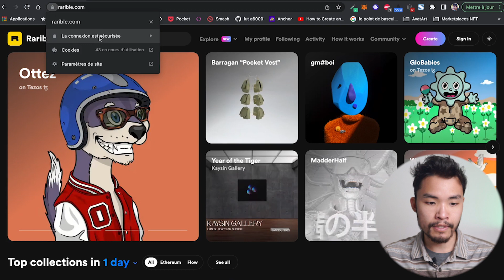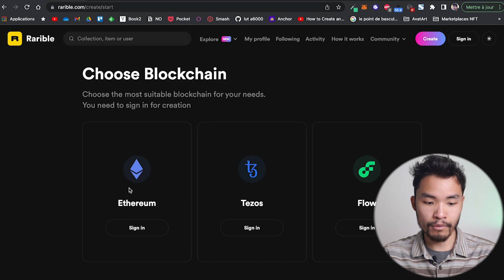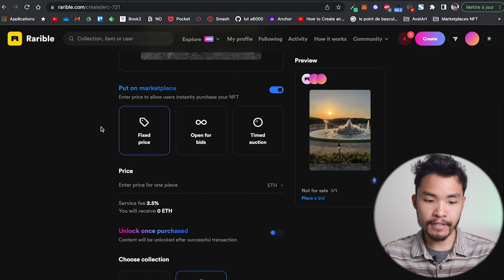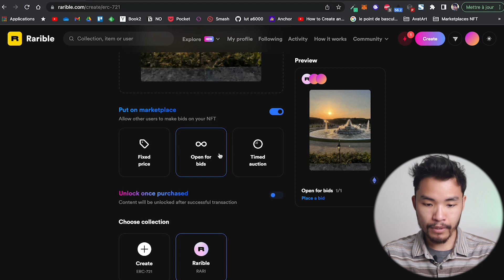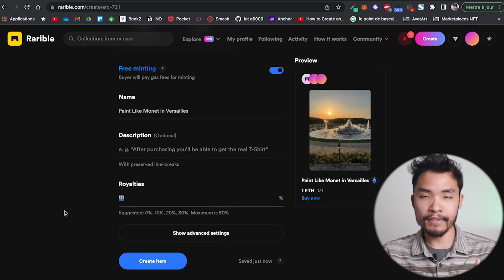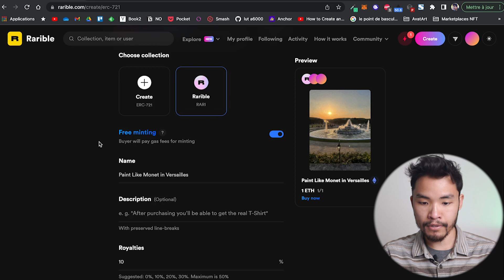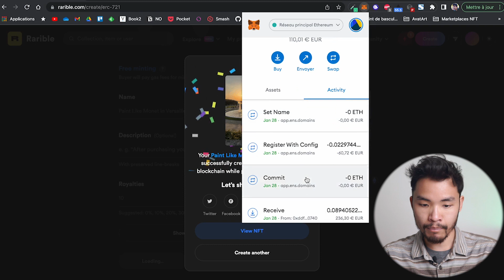Créer et Vendre un NFT sur Rarible GRATUITEMENT avec le "Lazy Minting" - Guide Complet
EDIT : sur Rarible, vous pouvez "burn" (c'est-à-dire le supprimer complètement de la blockchain) votre NFT créé par erreur sans frais. Par contre, si vous voulez le conserver sur votre portefeuille, mais le retirer de la vente, c'est là qu'il y aura des frais.

Introduction 00:00
C'est quoi le "Lazy Minting" ? 01:00
1) Se connecter à Rarible 01:42
2) Créer un NFT 02:29
3) Valider votre transaction 06:36
Mon Guide de Démarrage 08:29

Retrouvez dans cette vidéo un tutoriel de "Lazy Minting".

C'est une méthode qui consiste à faire payer les frais de transactions ou gas fees à l'acheteur.

Vous pourrez donc utiliser la blockchain Ethereum sans rien dépenser en frais de transaction (création ET vente).